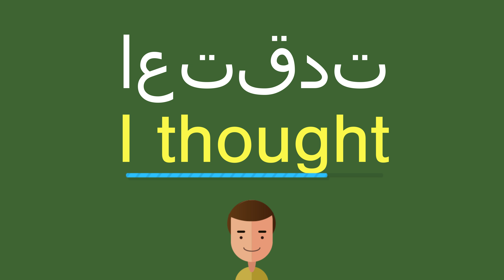كيف أقول اعتقدت باللّغة الإنجليزيّة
كيف أقول بشكل صحيح اعتقدت باللّغة الإنجليزيّة؟
ما هي التّرجمة الصّحيحة لكلمة اعتقدت من العربيّة إلى الإنجليزيّة؟
كيف تكتب بشكل صحيح كلمة I thought?

شكرا جزيلا!